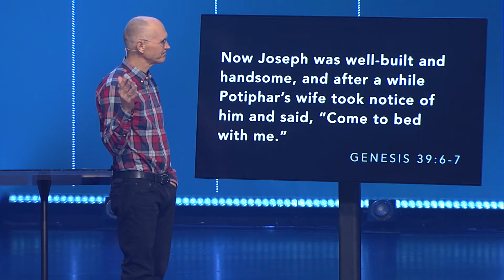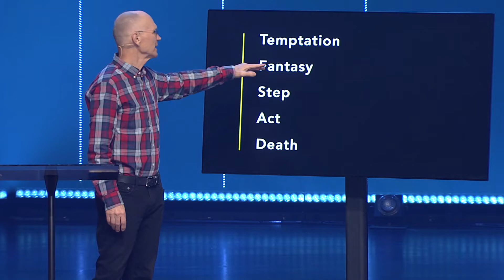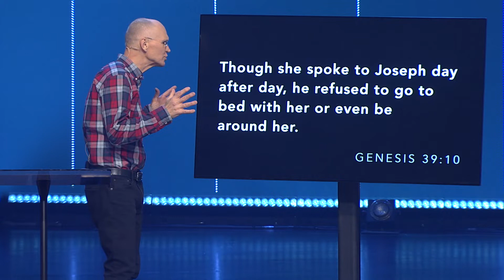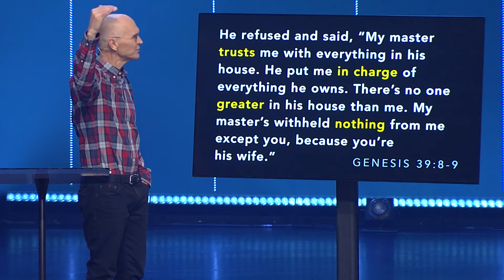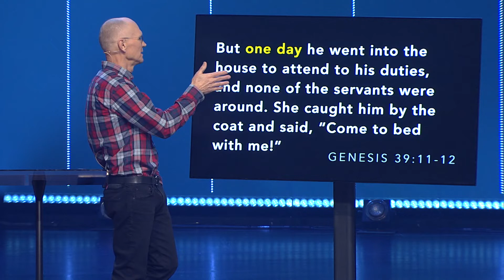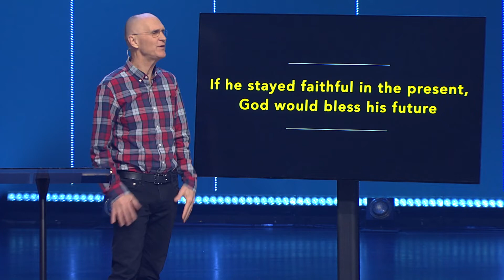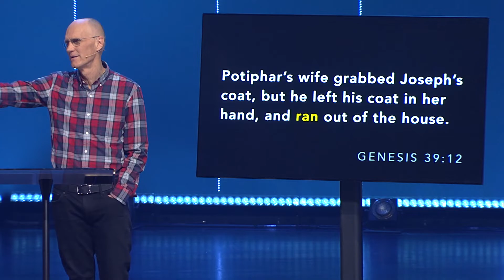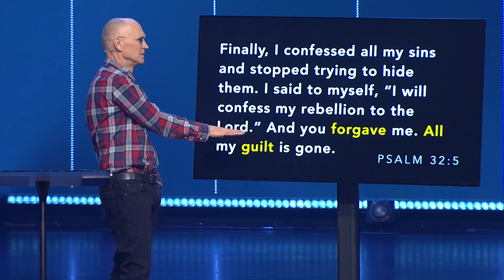Overcoming Temptation // Bob Merritt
“Probably shouldn’t, but maybe just this one time. No harm.” Let’s find a better game plan when temptation is staring us in the face.